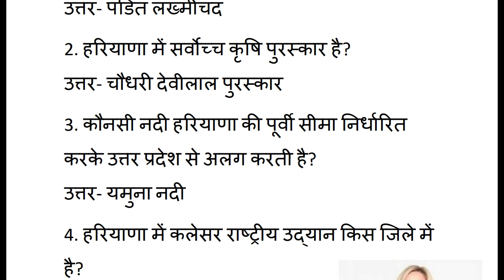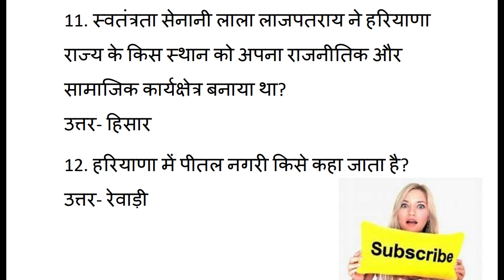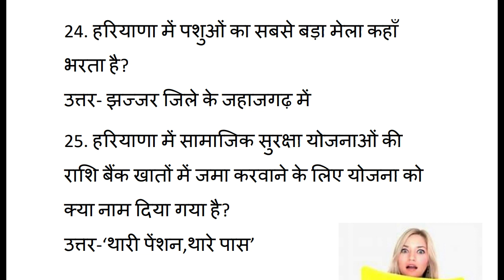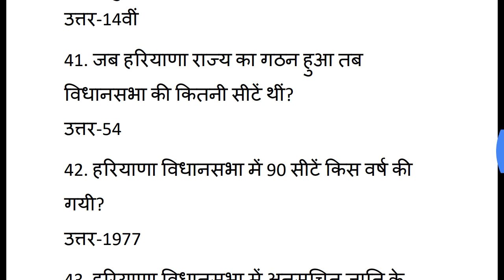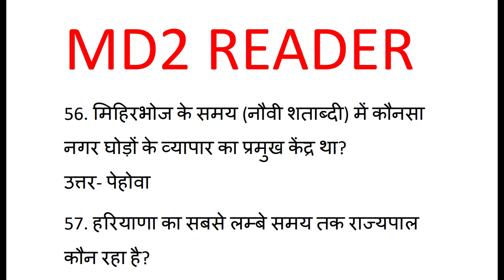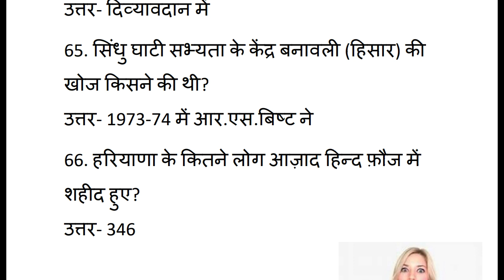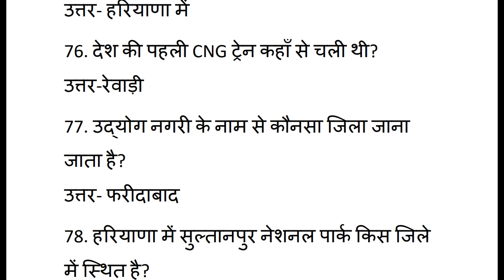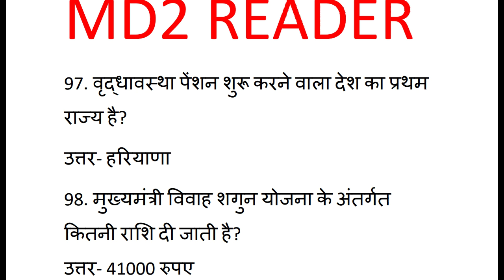👍 हरियाणा की सभी परीक्षाओं के लिए अति महत्वपूर्ण 100 प्रश्न क्लर्क जेई ग्रुप डी ग्राम सचिव पटवारी👍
HARYANA GK MOST IMPORTANT QUESTION FOR CLERK GROUP-D GRAM SACHIV CANAL PATWARI JUNIOR ENGINEER
HARYANA GK MOST IMPORTANT QUESTION FOR CLERK
HARYANA GK IMPORTANT QUESTION FOR GROUP-D JE PATWARI